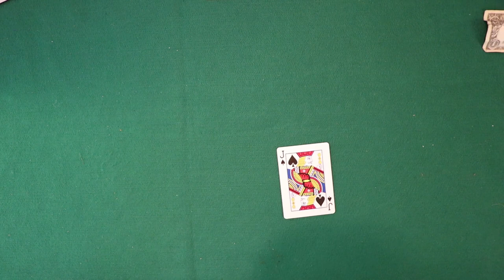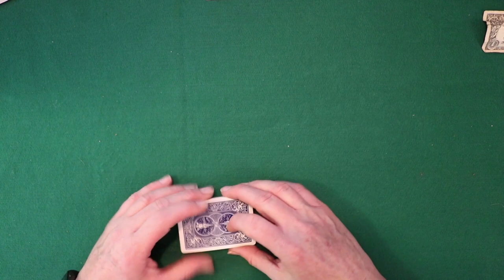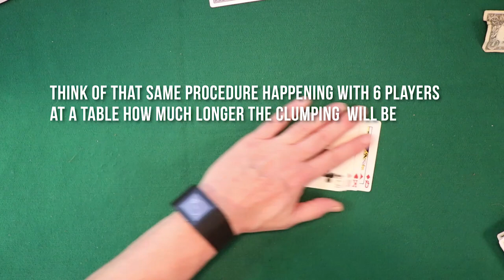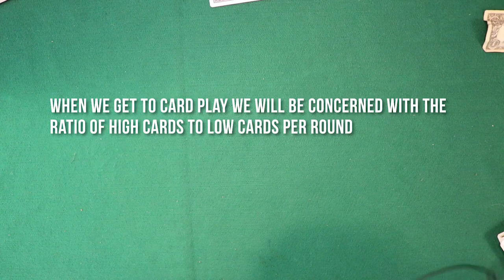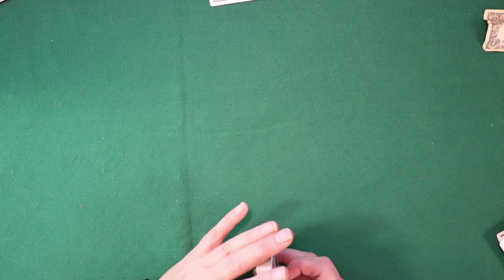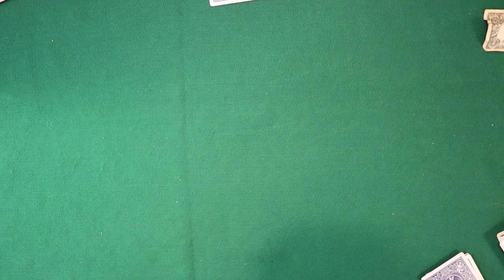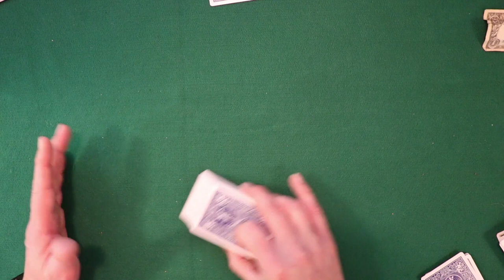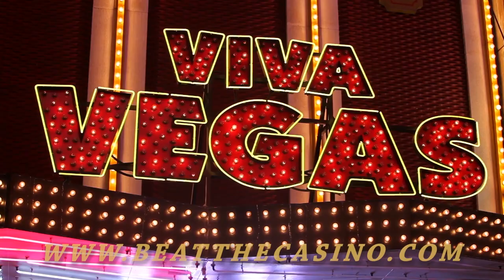Episode 130 Clumping Frequency and how it occurs in a Hand Shuffled Blackjack Game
Are you ready to take your gambling game to the next level? In this exclusive video, we're just scratching the surface of the strategies that could revolutionize how you approach the casino floor. But here's the kicker - to get the full, unfiltered access to these game-changing tactics, you need to step up to a **Full Membership** at BeatTheCasino.com!

➡️Why Upgrade?

✅Detailed Video Content: Dive deep into each strategy with comprehensive breakdowns, tips, and real-life examples that you won't find anywhere else.

✅Exclusive Community Access: Connect with the crème de la crème of the gambling world. Share, learn, and grow with the best gamblers from around the globe.

✅Live Q&A Sessions:  Get your burning questions answered in real-time by experts who have been where you are now.

✅Early Access to New Content: Be the first to know about new strategies, updates, and insider tips before they hit the public domain.

➡️Don't miss out on this opportunity to transform your casino experience. Click the link below to upgrade your membership now and start unlocking the secrets that could change your gambling game forever. Remember, in the world of casinos, knowledge is power, and we're here to arm you with the best!

➡️Let's beat the casino together! 🎰💰